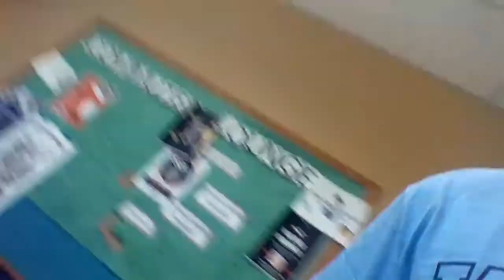vlogging with Brenda the Hedgehog. Starring new WCSU merch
BRENDA CHANNEL CONTENT